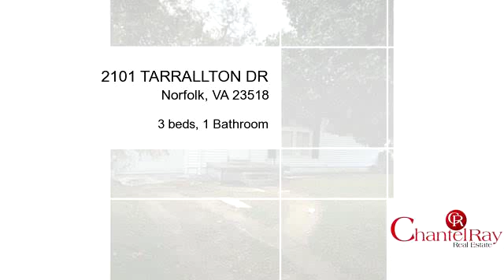Property for Sale - 2101 TARRALLTON DR, Norfolk, VA 23518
Super location for this 3 bed 1 bath home in sought after Tarrallton. Directly across from elementary school and recreation center. Needs a little work but with a little TLC this house can become a home. Make your offer today!! Approved Short Sale

Bedrooms: 3
Bathrooms: 1 Bathroom
Square Feet: 916
Price: $95,000

For more information about this property, please contact Chantel Ray Real Estate at or . You can also text 3194097 to 67299.